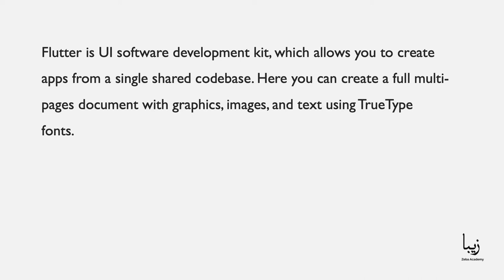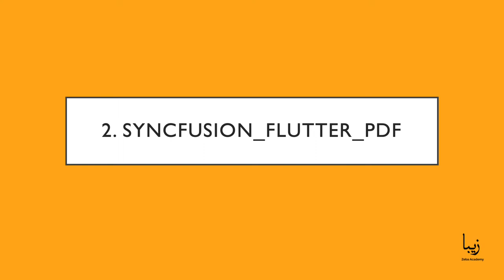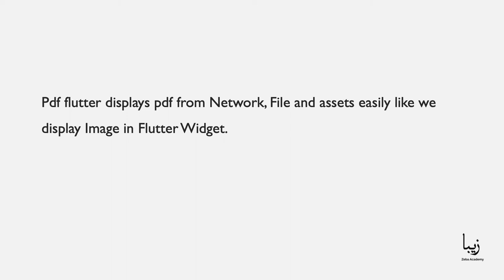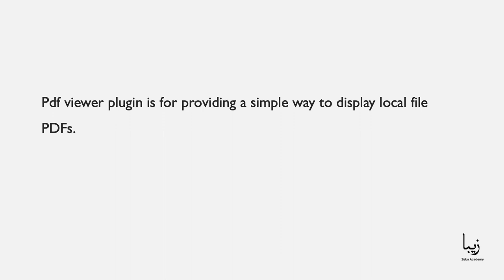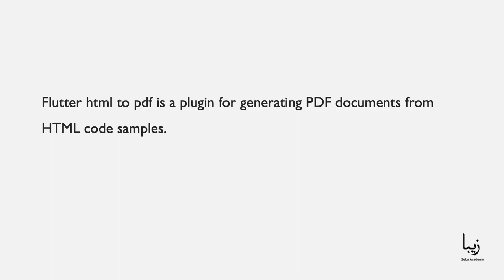What Are Top PDF Widgets For Flutter?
Flutter is UI software development kit, which allows you to create apps from a single shared codebase. Here you can create a full multi-pages document with graphics, images, and text using TrueType fonts. For creating the PDF documents from scratch, you need PDF Widgets. Now we will see the top PDF Widgets that can be useful for Flutter developers.